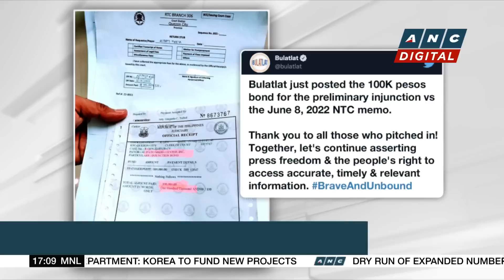Envoy: Preparations ongoing for Marcos' U.S. trip next month | ANC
Top Story: Philippine Ambassador to the United States Jose Manuel Romualdez Bares more details about President Marcos' planned U.S. trip next month.